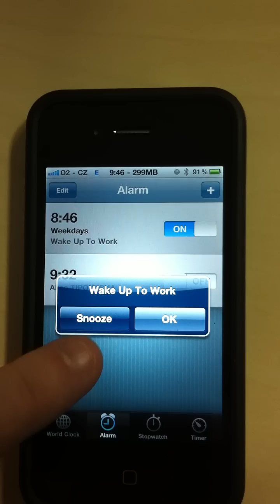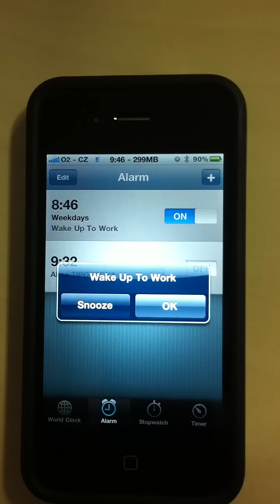iPhone 4 alarm bug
Apple iPhone 4 uses the time synchronization, so it automatically changes the time from summer time to winter time. On the other hand the alarm in your iPhone 4 doesn't take this in consideration. Thus it shows Alarm: 6:30, but wakes you up at 7:30. This nice feature from Apple gave us one more our to sleep this morning. The only way to fix this is completely remove your alarm and set a new one.